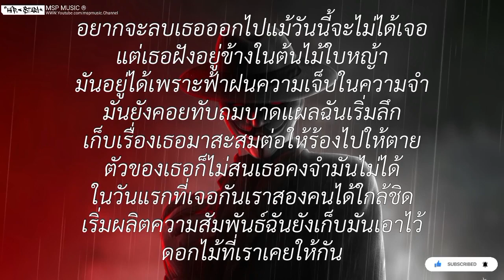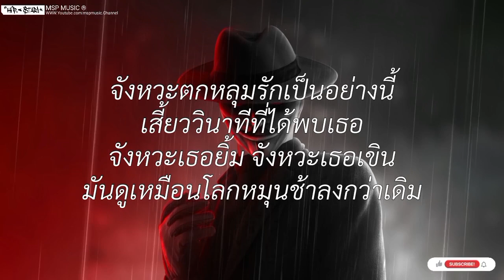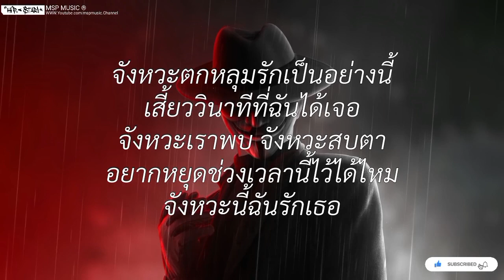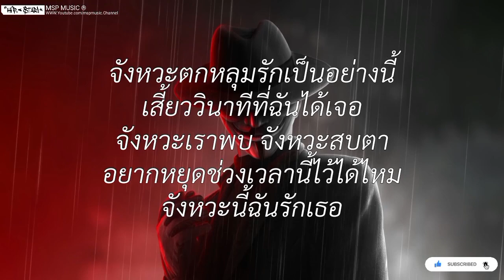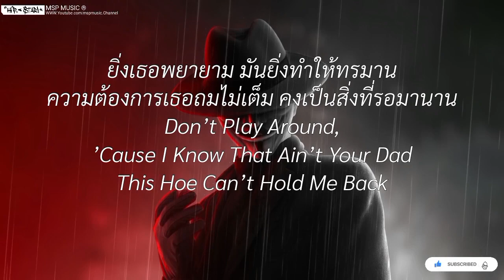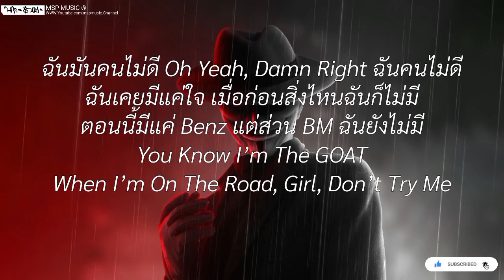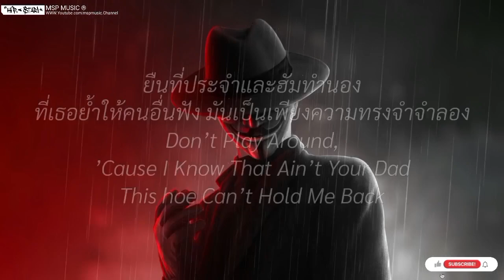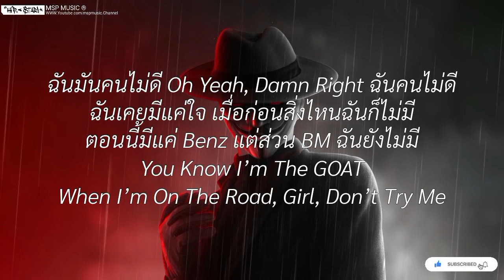กลับมาได้ไหม - Ezioez-KT Long Flowing:จังหวะตกหลุมรัก:เอาคืนมา:my dad [ เนื้อเพลง ]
กลับมาได้ไหม - Ezioez-KT Long Flowing:จังหวะตกหลุมรัก:เอาคืนมา:my dad [ เนื้อเพลง ]เนื้อเพลง